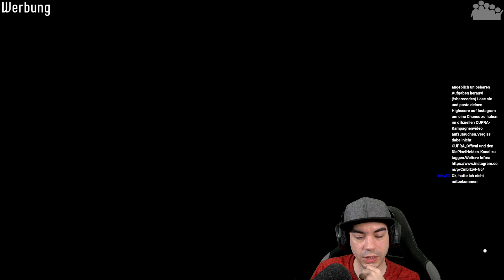Unlösbare FORZA HORIZON 5 CUPRA Challenges!? Nicht für uns, oder? 😜 - Forza Horizon 5 Livestream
► Werbung - @CUPRAOfficial stellt uns die angeblich unlösbare CUPRAUrbanRebelChallenge in FORZA HORIZON 5. Wie rAii sich geschlagen hat siehst du in dieser Livestreamaufzeichnung.

Stelle dich auch den drei Challenges:
• Cupra - Island Vibes (Leicht) - 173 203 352
• Cupra - No Hesi (Mittel) - 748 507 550
• Cupra - The Docks (Schwer) - 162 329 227

Teile uns gerne deine Erfolge / Highscores mit und lade auf Instagram ein Bild/Video-Clip per Post/Reel hoch. Vergiss dabei nicht uns und zu taggen, sowie den Hashtag CUPRAUrbanRebelChallenge zu nutzen. Dadurch erhälst du die Chance im offiziellen CUPRA-Kampagnenvideo aufzutauchen.

Also verpasse nicht die Chance und bringe den CUPRA UrbanRebel an seine Grenzen. 💪

► Inhaltsübersicht:
0:00 Intro
3:22 Island Vibes
11:03 No Hesi
21:59 The Docks

● Verwendete Eingabegeräte: Xbox Elite Series 2 Controller
● PC-Hardware des Aufnehmenden:
• Monitor(e): 3x 27” Samsung Odyssey G7 + 1x 32” BenQ EX3203R (SimRig)
• Mikrofon: RODE Procaster + FetHead + YAMAHA AG06
• Kopfhörer: Sennheiser RS175 (HDR175)
• Kamera: Sony Alpha 6100 mit Elgato Camlink
• Capture Card: Elgato 4K60 Pro MK.2
• System: Windows 11 Pro
• Prozessor: Intel Core i9-12900k
• Arbeitsspeicher: 2x 16,0 GB G.Skill Trident Z5 RGB DDR5-6000-CL36
• Mainboard: ASUS ROG Strix Z690-E GAMING WIFI
• Grafikkarte: ASUS ROG Strix GeForce RTX 3080 TI Gaming OC
• Netzteil: ASUS ROG Thor 1200P
• Gehäuse: ASUS ROG Strix Helios